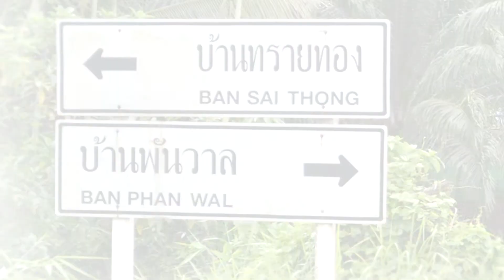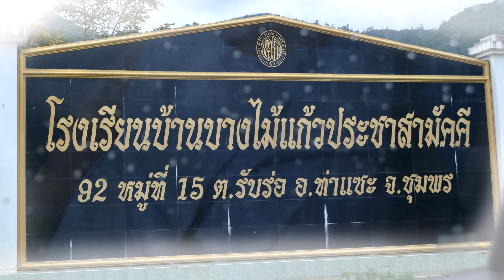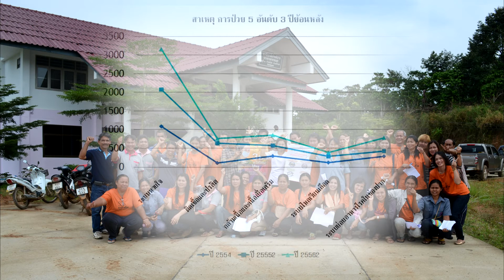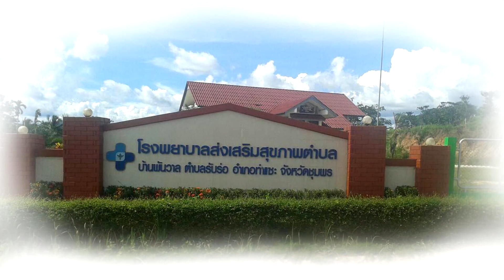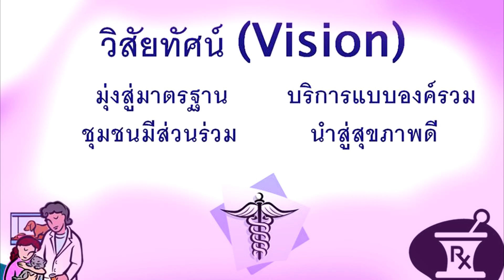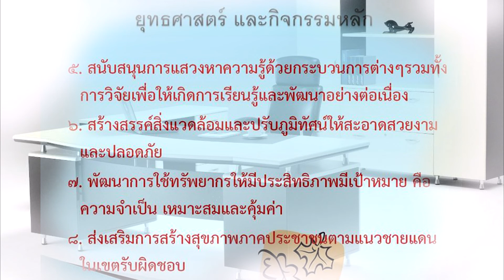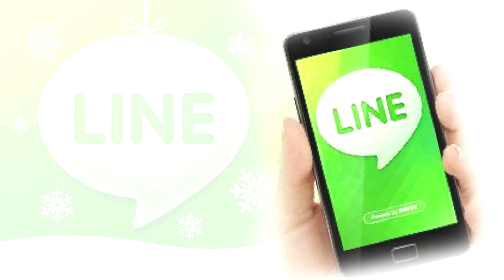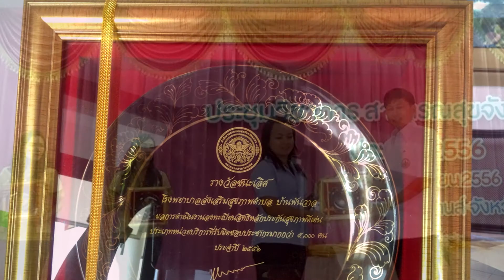Pan Wan Subdistrict Hospital ( PART 2 )